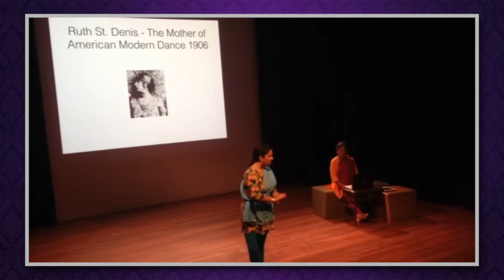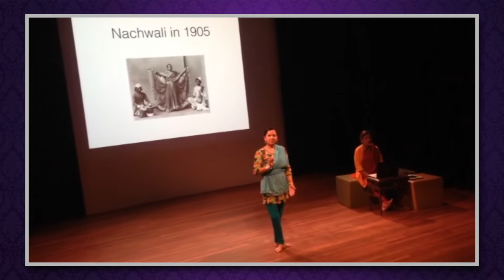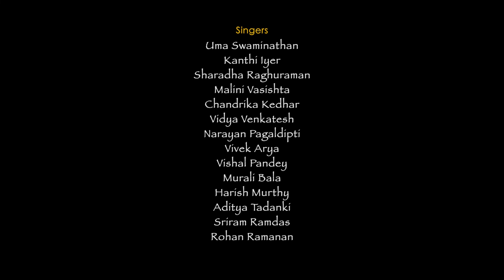Ep. 9 Coinciding Histories of Bharata Natyam & American Modern Dance, with Dr. Priya Srinivasan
Following parallel paths, Ramya and Dr. Priya Srinivasan, the co-artistic director of Sangam: Performing Arts Festival of South Asia and Diaspora and an acclaimed dancer and scholar, discuss the different experiences of diaspora dancers have had in the U.S. and Australia, the nature of legacy, the complicated history of dance styles, and their Sweating Saris collaboration.

Dr. Priya Srinivasan is a performer/artistic director/writer who lives and works in the lands of the Boonwurrung people in Melbourne Australia, combining theory and practice to work towards social justice issues through art. She is also the co-Artistic Director of the highly successful Sangam: Performing Arts Festival of South Asia and Diaspora supported by The Victorian Government and in partnership with MAV, Abbotsford Convent, Drum Theatre, Bunjil Place and Dancehouse enabling a single platform for classical, contemporary and experimental forms.

Her own performances prioritize feminist decolonization processes making visible minority women's histories. Her experimental, postcolonial site-specific work rooted in South Asian classical dance practice has been presented in major festivals and venues such as universities, museums, galleries, and theatres internationally in USA, Europe, China, India and Australia. With a PhD in Performance Studies from Northwestern University, Priya is the author of the award winning book “Sweating Saris: Indian Dance as Transnational Labour.”

Her intercultural collaborative work with First Nations artists “Serpent Dreaming Women” and “Churning Waters” toured India for Australia Fest. She has curated and choreographed several solo, duet, and large scale projects in partnership with Hermitage Museum Amsterdam, Berlin Wall Memorial, Rockbund Art Museum Shanghai, Dakshina Chitra and Spaces Chennai, Adishakti Puducherry, Highways Los Angeles, DCA Darwin, MAV, Bunjil Place, Drum Theatre, Abbotsford Convent, and Dancehouse.

Currently she is working on an experimental, anti-violence feminist dance/theatre project with a Carnatic Women’s Choir “S3:Sthree” with Artshouse.

Recorded over the course of 2020, this 10 episode series has brought together a guest lineup that truly represents the impact of Arpana’s nearly 40 years of work, and how it will continue to shape Indian Dance’s space in the American Arts scene.

Each episode will only be up for two weeks, so check them out before they're gone.

New episodes debut every two weeks exclusively on ADC's YouTube channel!

The series final episode: December 4, 2021 5 pm PST

Follow us on:

Facebook: @Arpana Dance Company  YouTube: @Ramya Harishankar & Arpana Dance Company